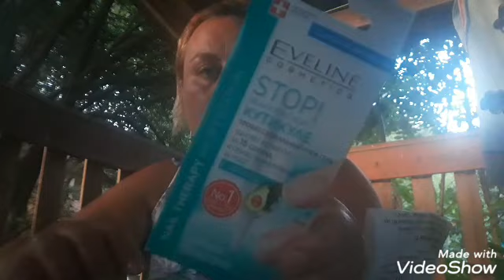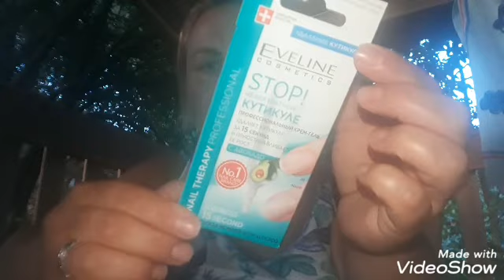ЖЕЛЕЗНЫЙ ПОРТ 2019🌞ДОЖДЬ🌧ЗАКАЗ MAKEUP💅